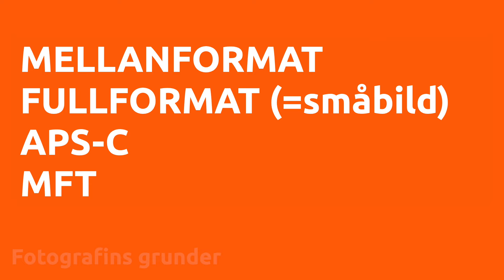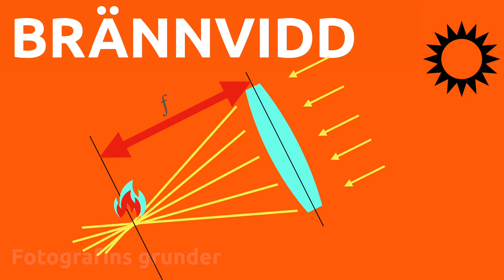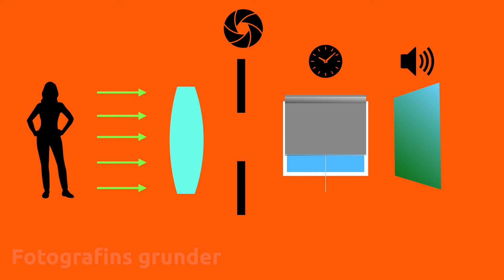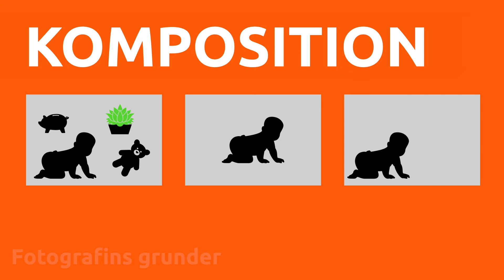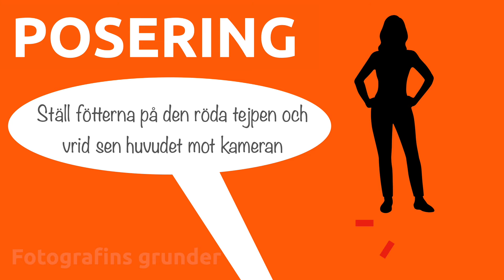Termer och jargong om FOTO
Här en film för dig som precis börjat fotografera – eller som funderar på att skaffa din första kamera –  och snubblar över alla konstiga ord.

Vad är SYSTEMKAMERA, OBJEKTIV, EXPONERING, BLÄNDARE, MJUKT LJUS, MODELL, POSERING, KOMPOSITION, BESKÄRNING? I detta avsnitt förklarar jag många viktiga ord på ett enkelt sätt.